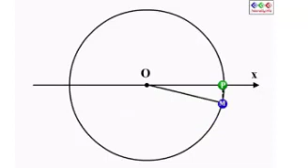Phương trình dao động biểu diễn bằng 1 vecto quay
Mô phỏng vật lí THPT